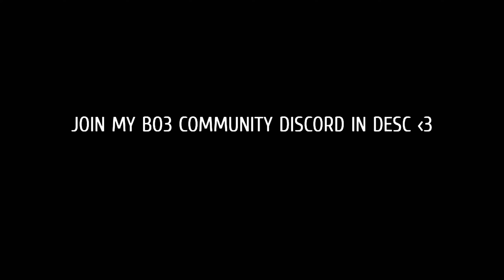i hit a ONE in a MILLION TRICKSHOT On Black Ops 3 in 2024……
with the recent bo3 update patch fixing god mode and modded classes, active camo etc, I figured I had to make a vid, hope you guys enjoyed :)